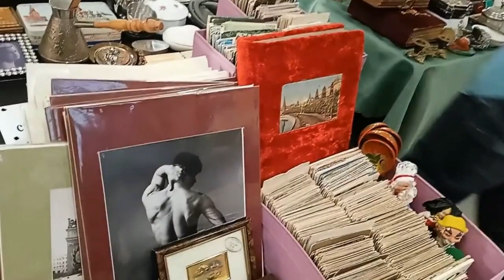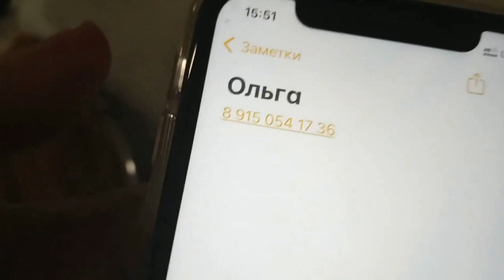Мосвинтаж. ВСЕ спешим на блошиный рынок!!! Ноябрь. Антиквариат. Винтаж. Великолепные находки!!!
//Антиквариат//винтаж//блошиный рынок//хрусталь//серебро//фарфор// Самый интересный блошиный рынок в Москве!!!